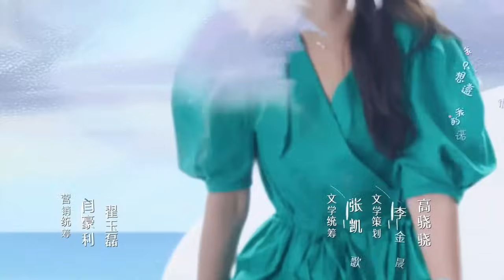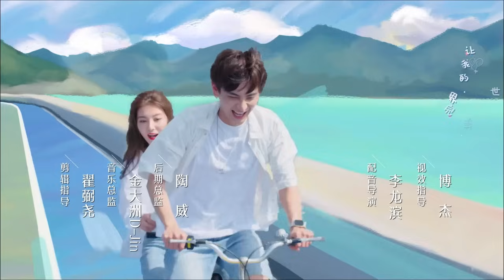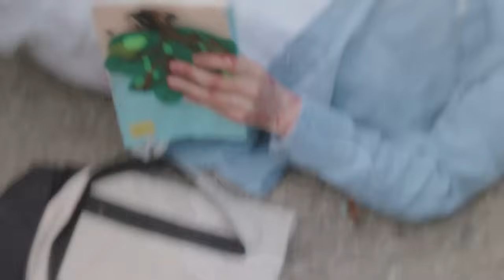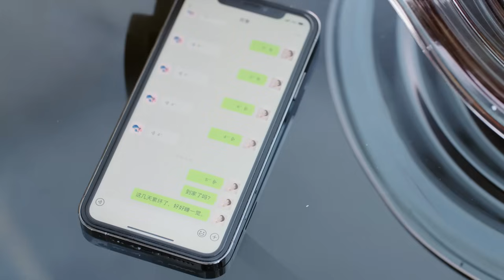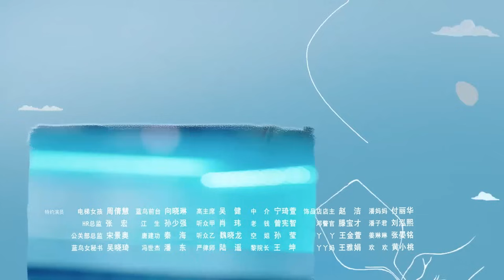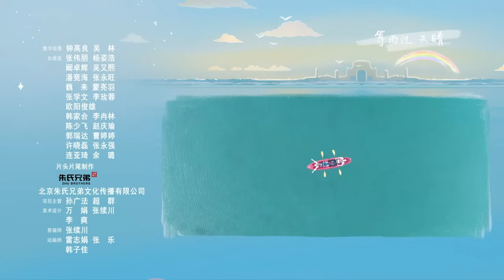The Love You Give Me | EP 18【Hindi/Urdu Audio】Full episode in hindi | Chinese drama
➣ Drama: The Love You Give Me
➣ Total Episodes: 28
➣ Genres: Romance, Drama
➣ Cast: Wang Zi Qi, Wang Yu Wen
➣ Directors: Ding Ying Zhou